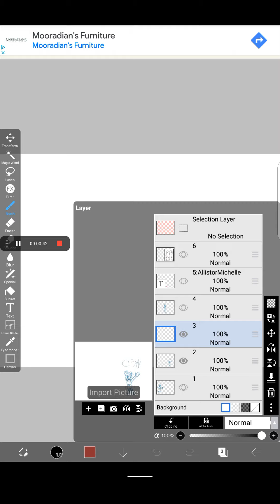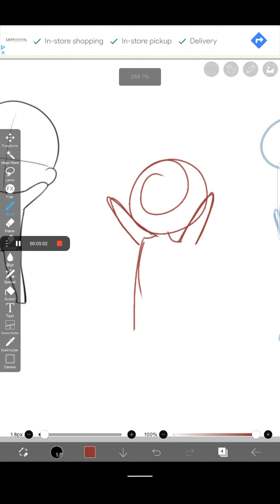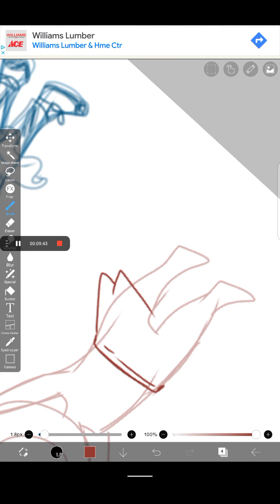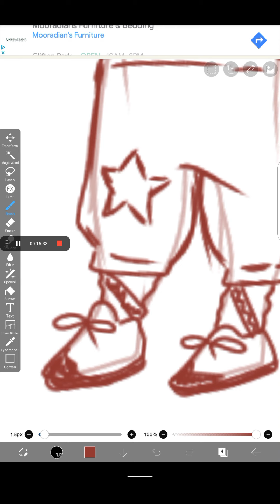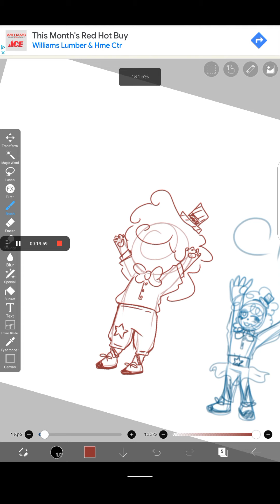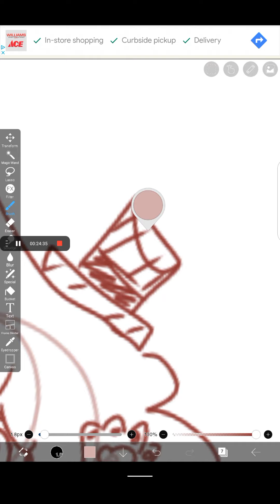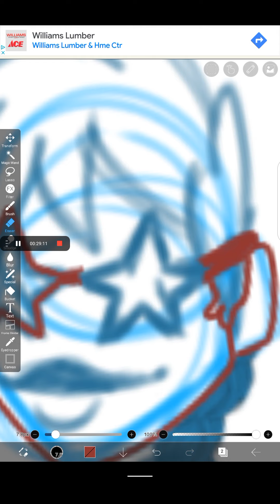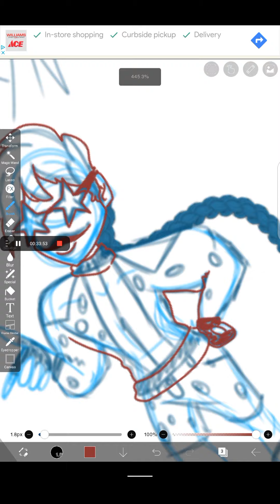redoing the yns so far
ibis paint x was crashing as I tried getting a reference pic in the canvas. I don't like how that's going.mightgot back to medibang